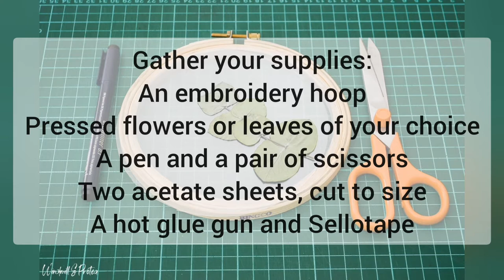Incredibly Easy 5-minute DIY Pressed Eucalyptus Leaf Wall Art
How to make pressed leaf wall art from real Eucalyptus leaves and an embroidery hoop!